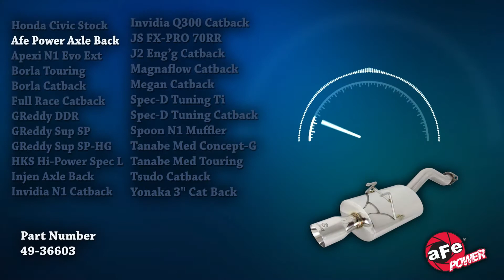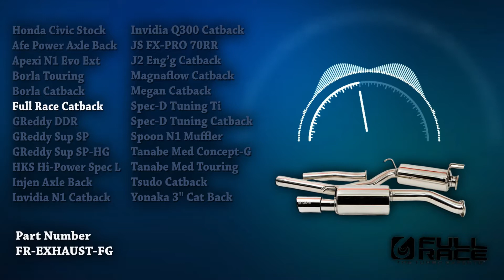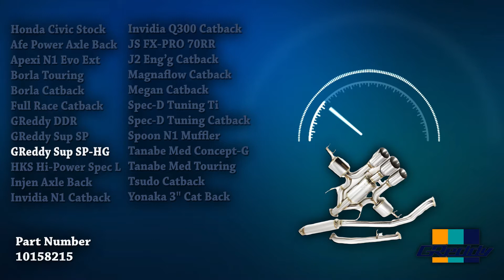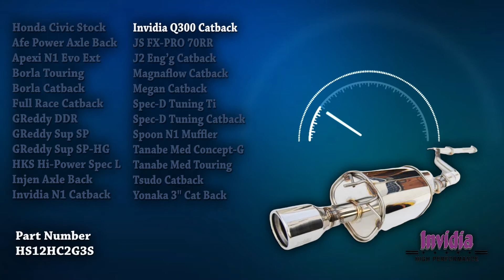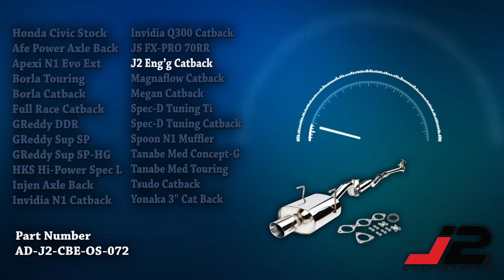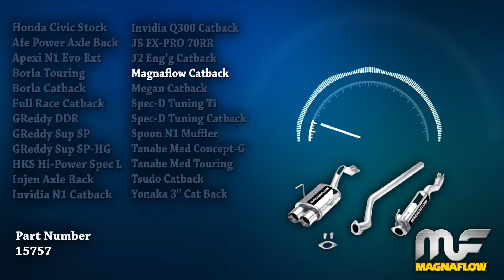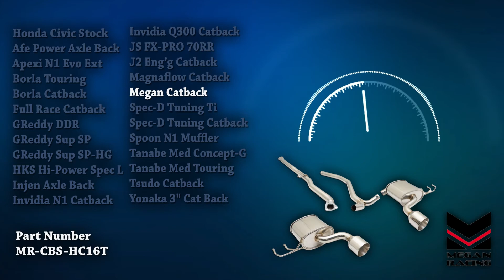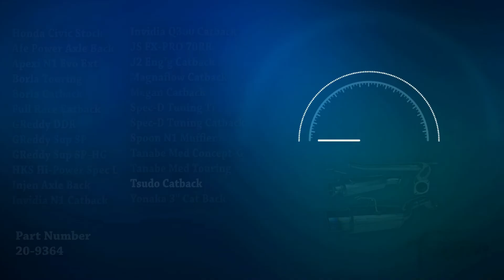Honda Civic Exhaust Sound 🔥 Review,Upgrade,Mods,Modified,Compilation,Borla,GReddy,Invidia,Tanabe +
00:00 Honda Civic Stock Exhaust
00:25 Afe Power Axle Back
00:52 Apexi N1 Evolution Extreme
01:15 Borla 2.25" Touring
01:37 Borla 1.5" S Type Cat-Back
02:02 Borla S-Type Cat-Back
02:25 Full Race 3" Cat-Back
02:50 GReddy Performance Products DDR
03:38 GReddy Supreme SP
03:14 GReddy Supreme Sp-HG
04:01 HKS Hi-Power Spec Lt
04:26 Injen Performance Axle Back
04:49 Invidia N1
05:14 Invidia Q300 Catback
05:38 JS Racing FX-PRO 70RR
06:02 J2 Engineering Catback
06:28 Magnaflow Catback
06:50 Magnaflow Catback
07:16 Magnaflow Catback
07:39 Magnaflow Catback
08:03 Megan Catback Titanium
08:25 Megan Catback
08:48 Spec-D Tuning Titanium
09:15 Spec-D Tuning Catback
09:35 Spoon Sports N1 Muffler
09:59 Tanabe Medalion Concept-G
10:21 Tanabe Medalion Touring
10:45 Tsudo Performance Catback
11:10 Yonaka 3" Catback

Here's the best exhaust sound compilation of all time! Experience the pure sound of Honda Civic exhausts. More acceleration, onboard, and flyby sounds. Don't forget to watch this in 1080p HD quality and with your 🎧 on.